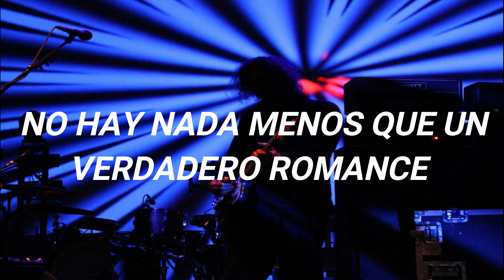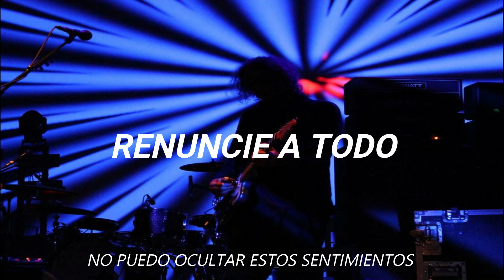Es Increible Como Esta Canción te Identifica Al Terminar Con Alguien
Canción: Bloody Valentine
Banda: Machine Gun Kelly

Vale, esta cancion me la recomendo un amigo ( lo considero un amigo? sep😔xd) cuestion, me conto sobre algunas cancion y entre todas esas, eleji esta xdd.